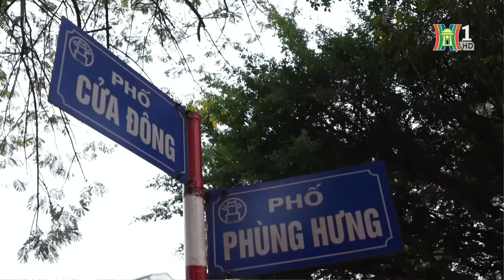Chả cá nướng que tre - Tinh hoa ẩm thực Hà Nội | Hanoi Review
Chả cá là một trong số những đặc sản nhất định phải thử khi du khách đến với Thủ đô. Đây là món ăn thể hiện sự tài hoa, tinh tế trong nghệ thuật ẩm thực của người Hà Nội. Trong số Hanoi Review này, xin mời quý vị hãy cùng host Minh Dũng và Minh Hương thưởng thức món chả cá nướng que tre trên phố Phùng Hưng!